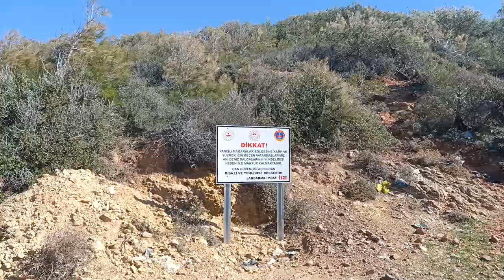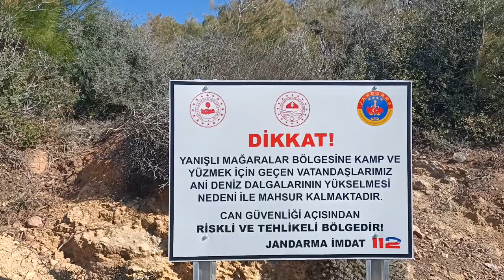YANIŞLI SAHİL MAĞARASI (MAVİ ÇİNİ) MERSİN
Kışın bile denizi seviyoruz. Bu gezimizde Mersin Yanışlı'da bulunan Mavi çini Mağarasına gittik. Tehlikeli bir patika yola sahip ancak dikkat ederseniz kolaylıkla ulaşabilirsiniz.

Gezmeyi ve yeni yerler keşfetmeyi seviyorum. Sormak istediğiniz şeyleri yorum kısmına yazarsanız en kısa zamanda cevaplamaya çalışacağım.